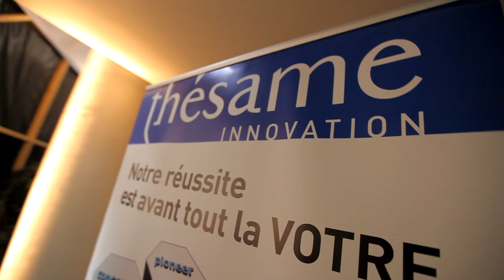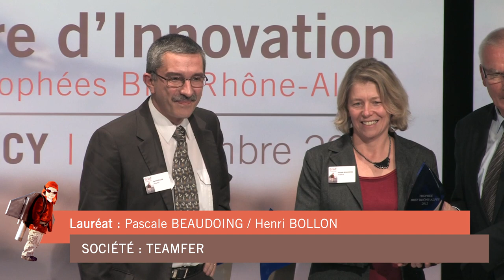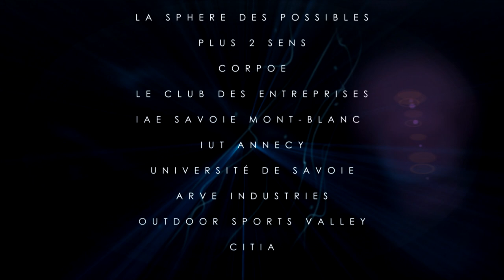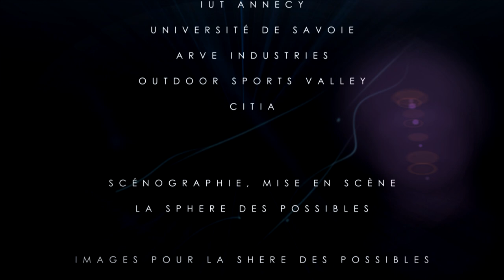Les Trophées de l'Innovation Bref Rhône-Alpes - Annecy 2012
La lettre économique Bref Rhône-Alpes diffuse, depuis 1966, les informations stratégiques sur les projets et l'actualité des entreprises rhônalpines. C'est donc dans cet esprit que Bref Rhône-Alpes et les entreprises Partenaires de cet événement ont décidé de s'associer pour participer au développement économique des réalisations innovantes des entreprises régionales.
Le principe est donc de soutenir ces entreprises innovantes, de faire connaitre leurs innovations et leurs activités auprès d'un public de cadres dirigeants d'entreprises et de collectivités.
Les catégories d'innovations proposées sont : Tourisme/loisirs/hôtellerie, Agroalimentaire, Industries du sport et de la montagne, Services publics, Environnement, Jeune pousse, Produits grand public, Services, Santé/Biotechnologies, Industries.